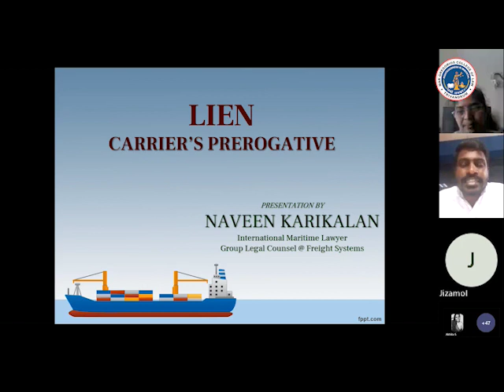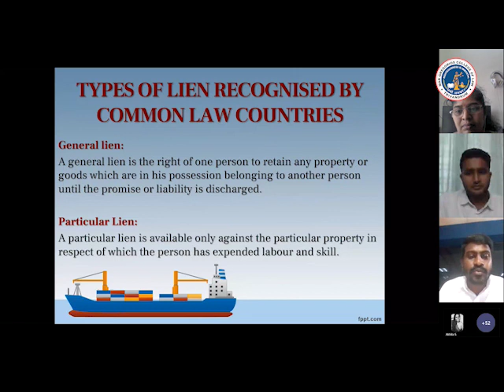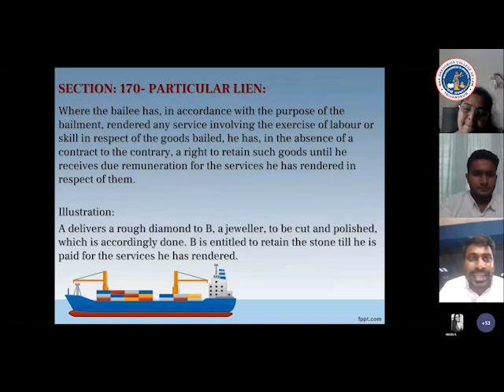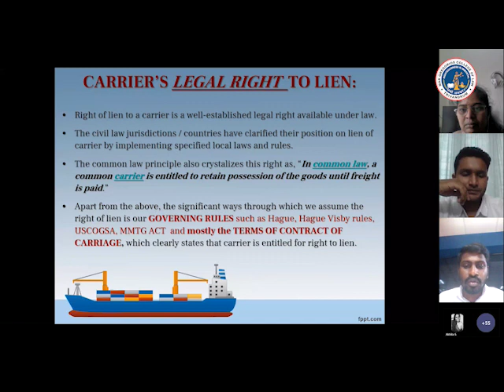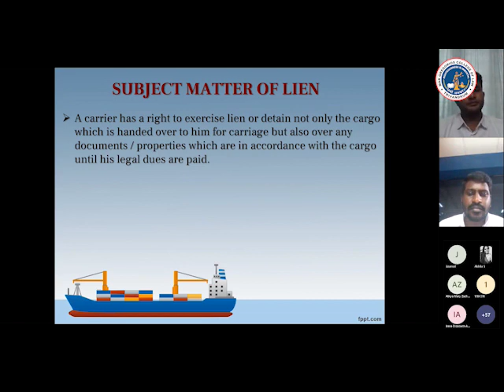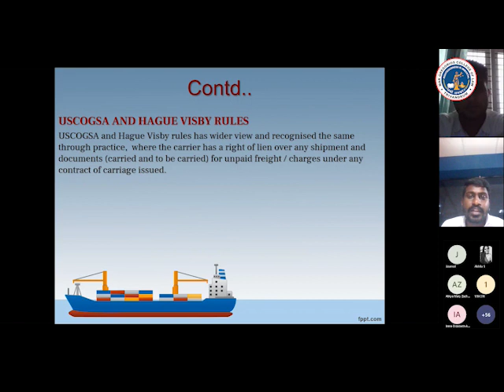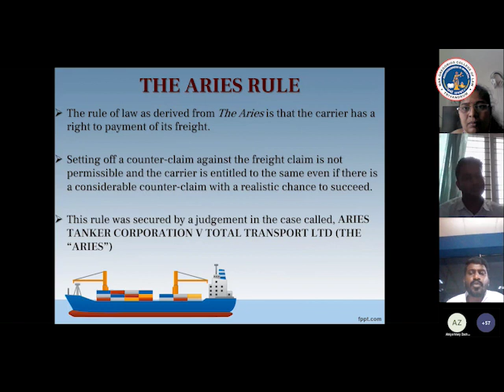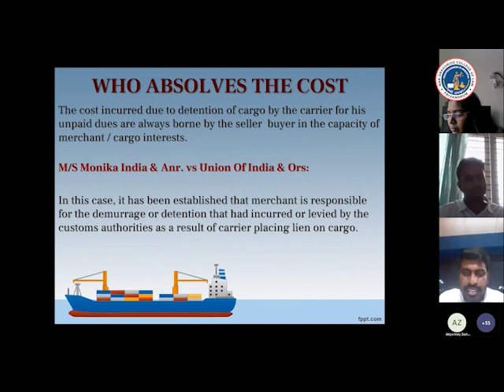LIEN - CARRIER'S PREROGATIVE | MARITIME LAW | NAVEEN KARIKALAN